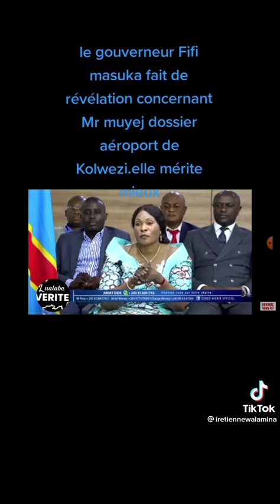masuka acha bongo.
Video from Alain